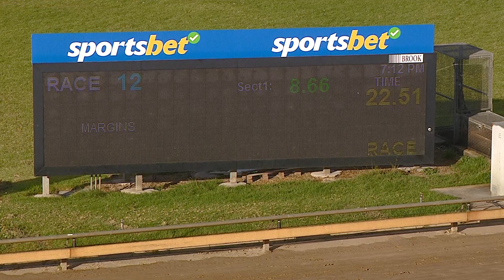WBL MON 30 JAN 23 R12